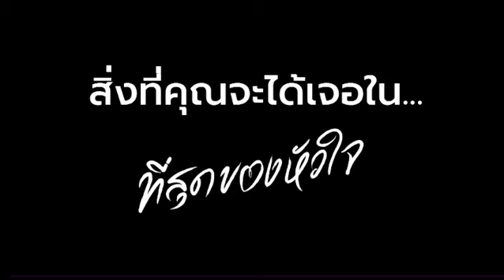โตไปไม่ตีกัน 🙄 “ ที่สุดของหัวใจ/ You Touched My Heart “ | Patriciagood Fanclub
โตไปไม่ตีกัน 🙄

อยู่กันดีๆ แล้ว 📌 20 มกราคมนี้ เจอกัน